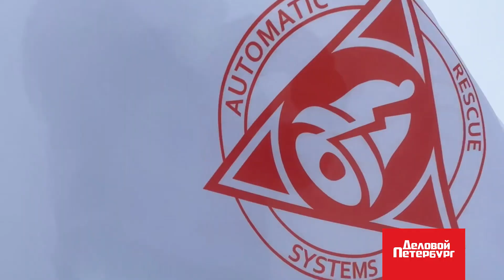Здоровый бизнес | Дмитрий Федотов